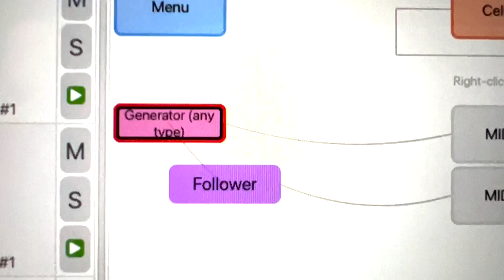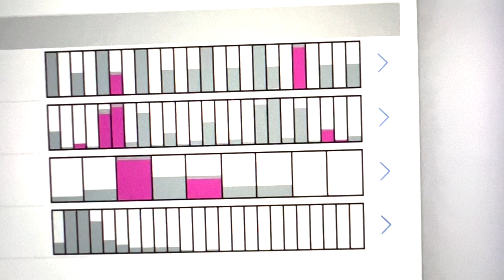automatic music from Wotja software! 🤖 machine composed 🎶 for the weekly @disquiet junto challenge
a project around automation for the disquiet junto ... audio-only version (with download) @

more on this 589th weekly Disquiet Junto project, Auto Play (The Assignment: Automate something manual — or vice versa),